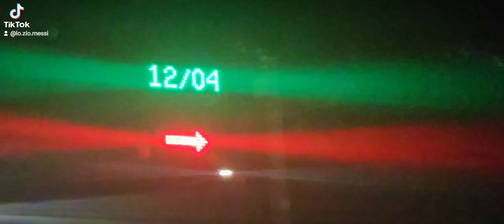Mercoledì notte 12 04 23